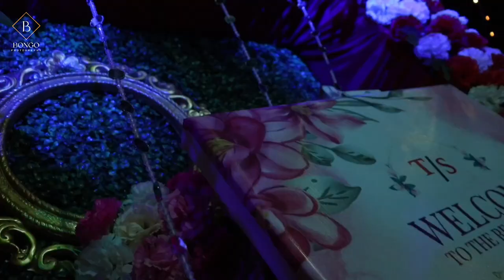TUSHAR WEDS SUPARNA (GROOM SIDE) II BONGO PHOTOGRAPHY II 7595030879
Make your every frames special with us.
||Pre-wedding || Wedding || Post-Wedding || Events|| all type photography here